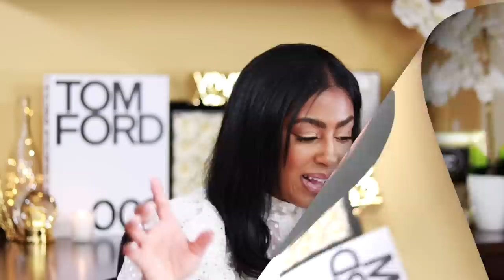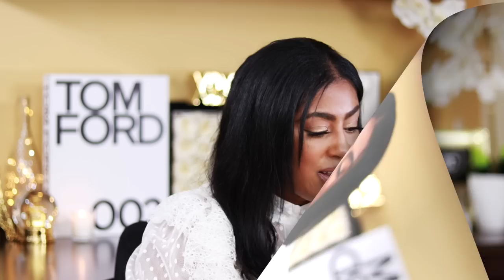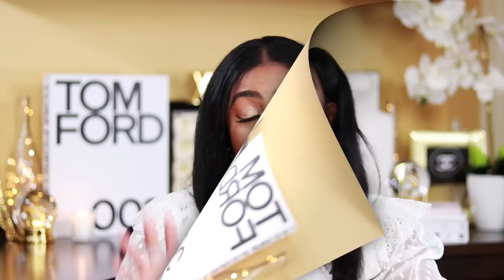SMELL GOOD ALL YEAR ROUND | PERFUME FOR WOMEN | WINTER -SPRING - SUMMER - FALL FRAGRANCES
📌 Fragrances Mentioned:
➢ Halfeti Penhaligon's
➢ Signorina In Fiore Salvatore Ferragamo
➢ Sacred Water The Harmonist
➢ Miu Miu L’Eau Bleue

🔅Want to write me or send me something:
23890 Copper Hill Drive
    Suite 762